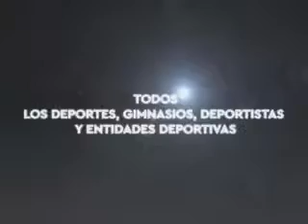PAULA CENDOYA GIMNASIA ARTISTICA CLUB BRANDSEN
4x4 Deportivo programa emitido por canal 2 Somos La Plata de Cablevision. Conduccion Lucas Peri. SPORTSXXI PRODUCCIONES Y SYBILA PRODUCCIONES.